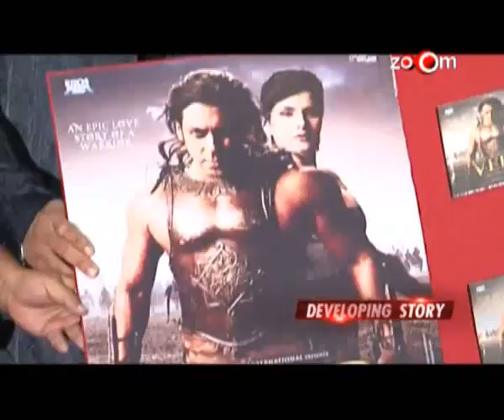Salman Khan files a complaint against Veer producer Vijay Galani